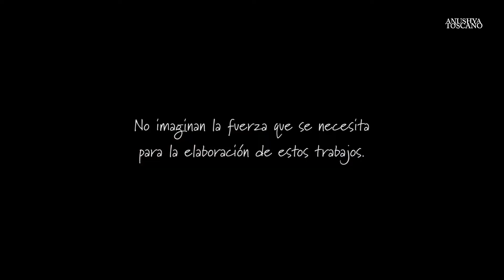Artesanía Textil | ¿Cómo se realiza este trabajo?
Durante cientos de años, el hilar historias a través de los telares de madera se ha convertido en herencia. Con estos tejidos se logra realizar alfombras, sarapes, cobijas, saltillos, entre otros productos. Caracterizados por su belleza y fina elaboración hoy les compartimos un poco de esta tradición ancestral.